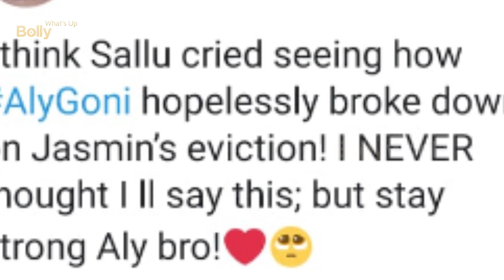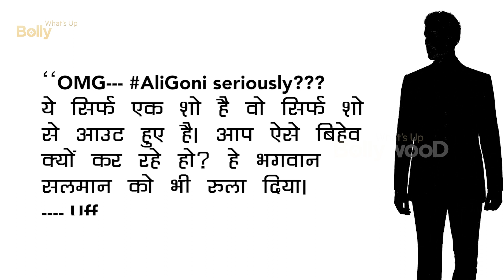Bigg Boss MOST EMOTIONAL EPISODE Salman Khan Cries Jasmin Bhasin elimination Audience not convinced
Salman Khan played the game of freeze and released with the four of them. He would take the name of one contestant while releasing and that contestant would have to walk in the box ahead in their path to the door. In the end, it was between Abhinav Shukla and Jasmin Bhasin. When Salman asked Jasmin to walk out, he was himself teary-eyed. He even apologised to her before asking her to release and revealed that she has been eliminated. After hearing the elimination results, Aly Goni was shattered. He started crying inconsolably. Aly had a panic attack as Jasmin was about to leave. The latter was emotional too and has asked him to win the trophy for her. Indeed Jasmin's eviction left everyone shocked too. The housemates were in a denial mode after the eviction

However, the fans of the show are divided over the same. Some are crushed on seeing Aly Goni's plight while some termed his reaction as fake. Some have even called out Salman Khan for crying over the elimination.